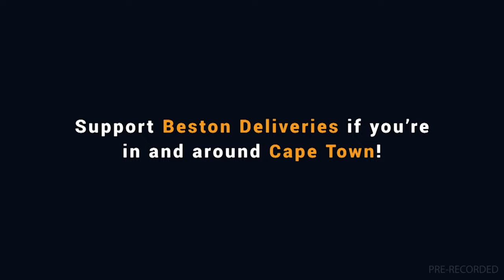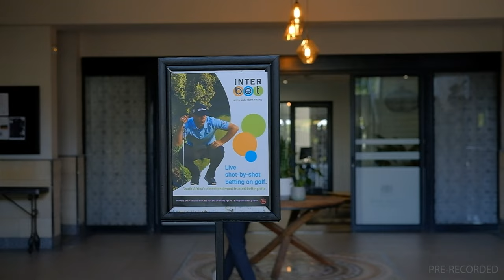20240407 Gallop TV Selection Show Hollywoodbets Scottsville Race 5